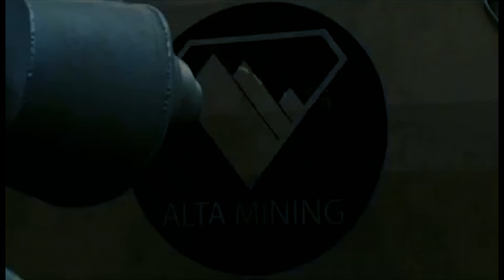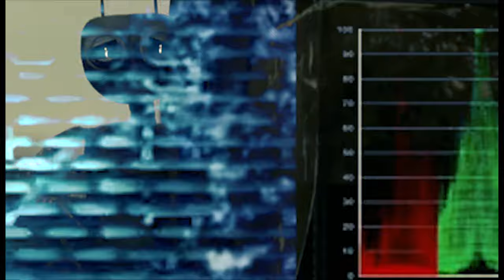Alone Bot | EverythingOD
All Production by Overdose The Film
[Cannabidose Garden][CBDGcafe]
 Cannabidose [Cinematic musics store]
[Cinematic musical production studio]